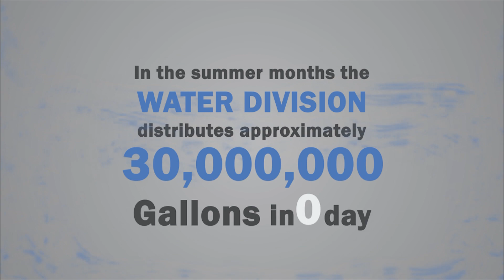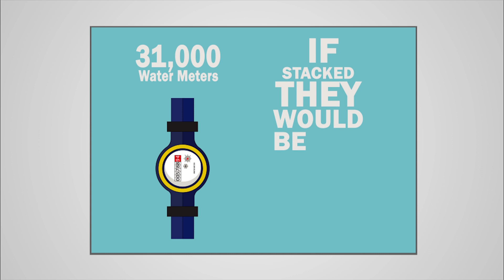Fairfield Public Works - Amazing Water Facts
Just how much water is distributed daily in Fairfield, CA?
Watch and you'll see!